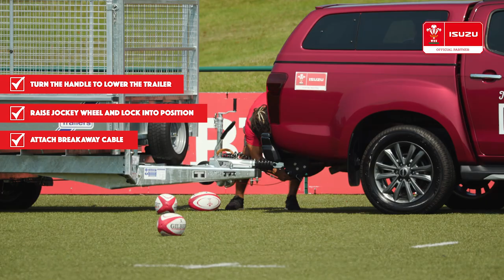Isuzu Summer Show - WRU Challenge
For all the rugby fans out there, we headed to Cardiff to see the The Welsh Rugby Union mega stars, Alun Wyn Jones and Josh Navidi take on a very tricky towing challenge. Big thanks to Ifor Williams trailers for the perfect trailer to pair with our pick-up.